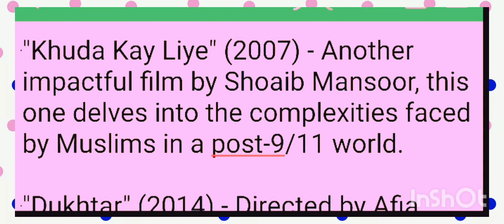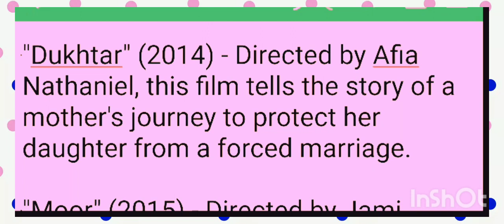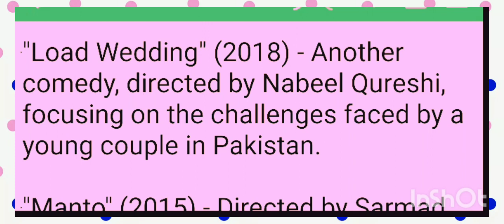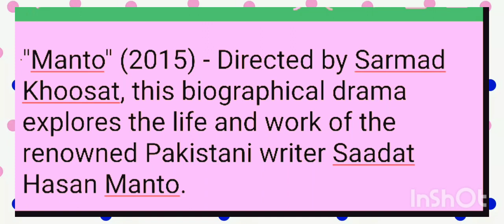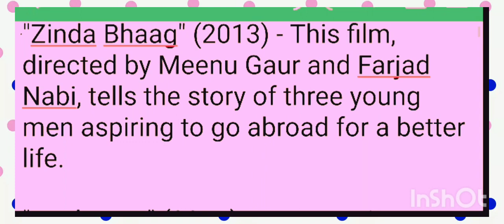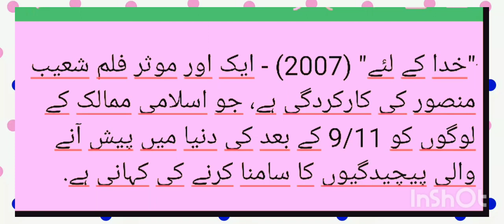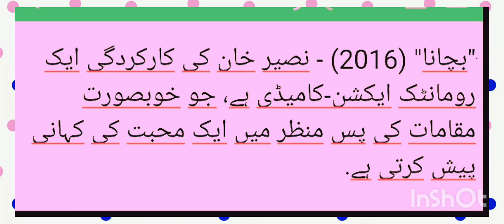Entertainment+(23).Top 10 Pakistani Movies